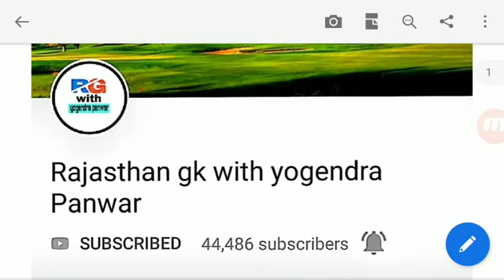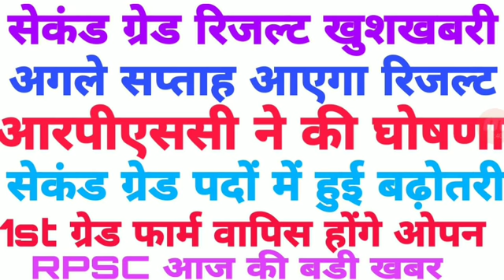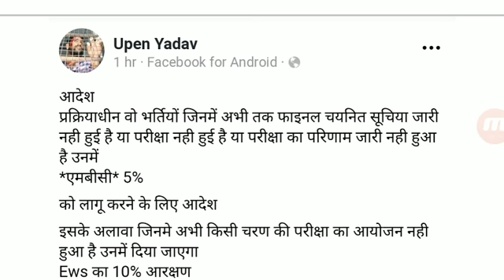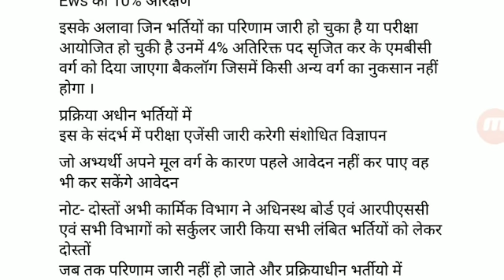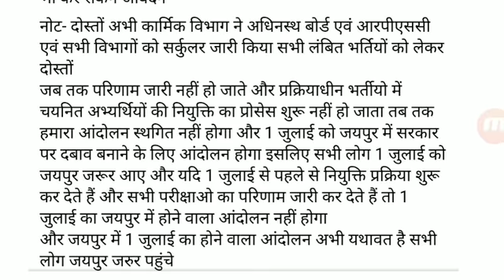Rpsc 2nd grade 2018 result latest news,Rpsc SI headmater result latest news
दोस्तो आप सभी का मैरै युट्युब चेनल "Rajasthan gk with yogendra panwar में जो की आपको विशेषकर 95% खबरें  राजस्थान की देता है और वो भी पूर्ण रूप से आधिकारिक व तथ्यपूर्ण सामग्री के साथ तथा यह चेनल आपको हमेशा रोज रोज खुशखबरी वाली लेटेस्ट न्यूज देता रहता है जिससे मुझे आशा है कि आप हमारै चेनल को ओर मुझे सपोर्ट करेंगे तथा इस चेनल कि एक विशेष बात यह है कि यह चेनल केवल आपको लेटेस्ट न्यूज ही नहीं बल्कि आपको राजस्थान जीके,गणित, सेकंड ग्रैंड गणित,व्याख्याता गणित आदि के टोपिक भी हल करवाएगा ।।
आप सभी से विनम् निवेदन है कि आप मैरै इस चेनल को प्लीज सब्सक्राइब करें दिजिए तथा मुझे अपना प्यार देते रहिए तथा विडियो को लाइक व शैयर करके आपकी आप मैरी ओर आपके इस विडियो को अपने दोस्तों के साथ बतानै की कृपा कीजिए ।
Rpsc 2nd grade 2018 result latest news,SI bharti latest news,headmaster bharti 2018 result latest news,patwar bharti 2019 latest news,gramsewak bharti 2019 latest news